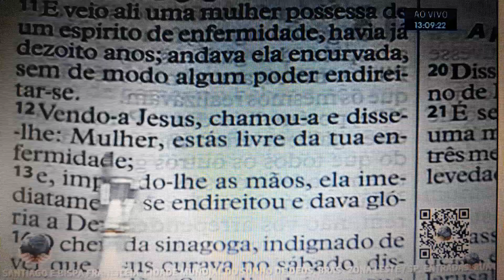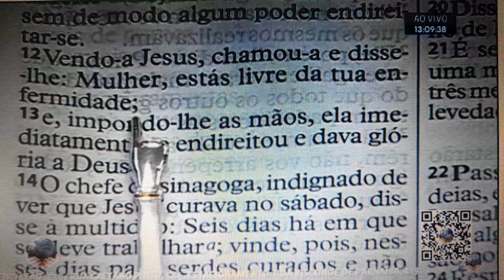CULTO DOS FILHOS DE ABRAÃO AO SENHOR JESUS CRISTO NA SEDE DO BRÁS, SÃO PAULO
Disse o Senhor Deus: "O meu justo viverá pela fé; e, se retroceder, nele não se compraz a minha alma." (Hebreus 10:38)